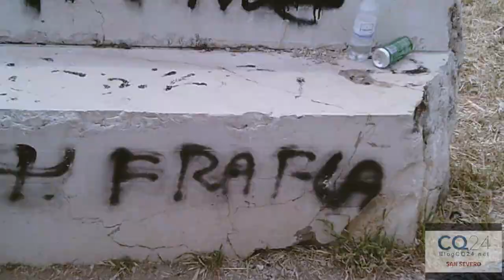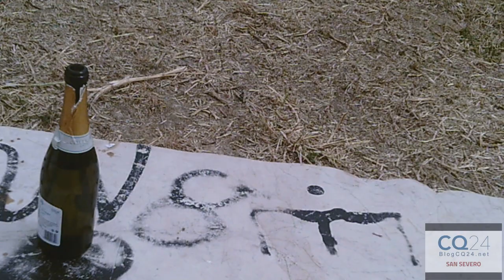San Severo parco Baden Powell il lascito degli incivili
Una segnalazione di sporcizia nel parco Baden Powell, sporcizia sulle panchine, in mezzo al parco, bottiglie di alcool lasciate incustodite e bottiglie rotte che diventano insidie pericolose per chi transita nel parco.
Forse un giorno impareranno a convivere queste persone?